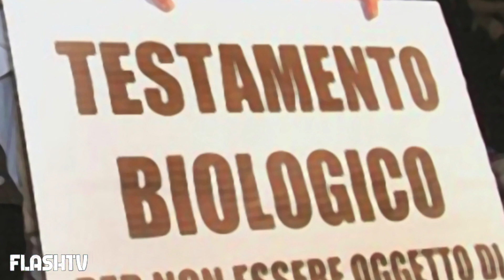É MORTO FABIO RIDOLFI IMMOBILIZZATO DA 18 ANNI: AVEVA SCELTO LA SEDAZIONE PROFONDA